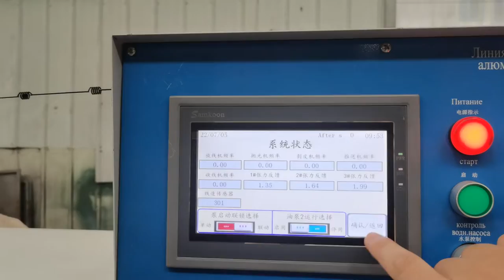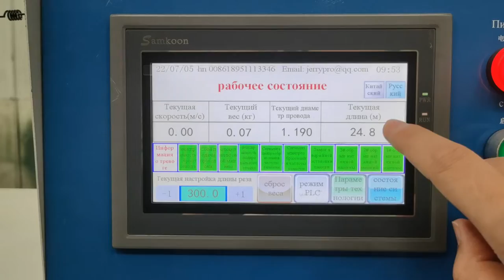Aluminum Alloy Wire Shaving Straighten-Cutting Line Threading Wire 1